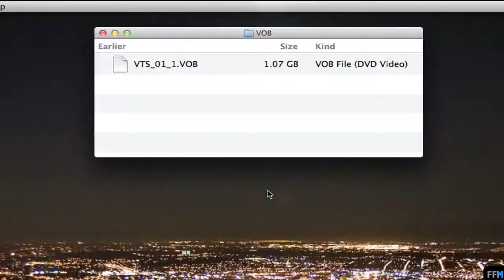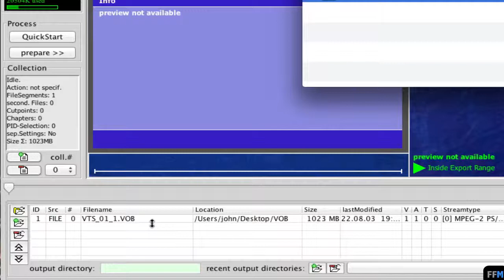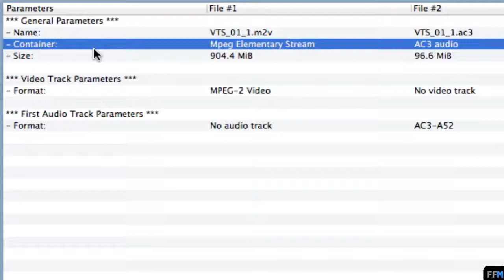แยกเสียง&ภาพจากไฟล์ VOB ฟรีบน Mac